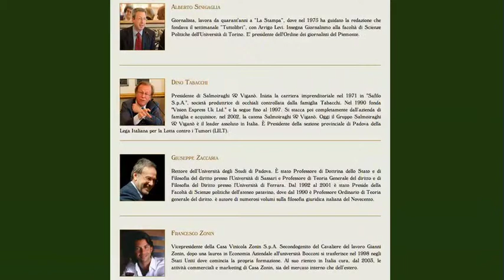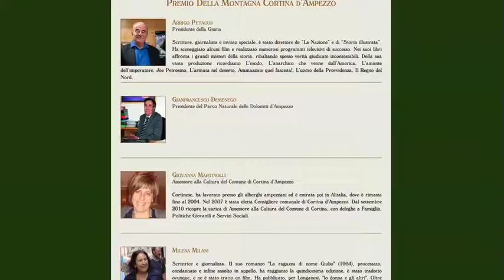Premio Cortina d'Ampezzo 2013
È "Lucy", il romanzo di Cristina Comencini, pubblicato da Feltrinelli, il vincitore della terza edizione del Premio Cortina d'Ampezzo. Mentre il Premio della Montagna Cortina d'Ampezzo, consegnato oggi nella grande celebrazione cortinese, va a "Point Lenana" (Einaudi), di Wu Ming 1 e Roberto Santachiara.